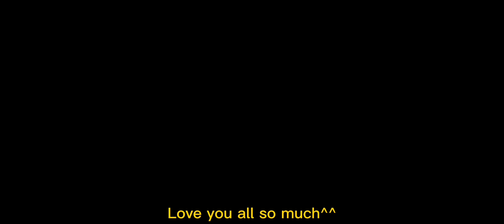"George acting weird again, after watching "Wednesday"-- " [ Dreamnotfound💚💙 ] [ dsmp x Wednesday ]